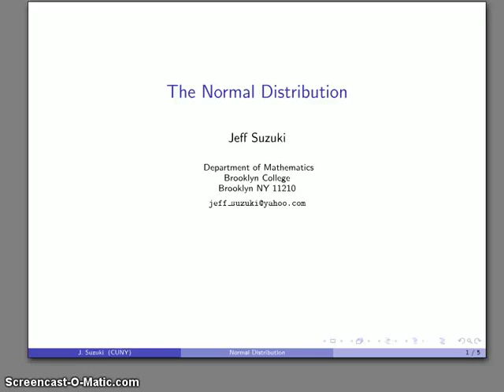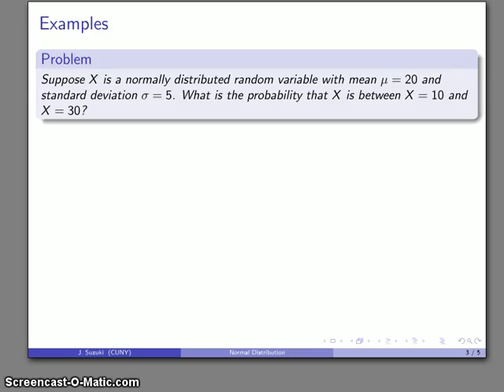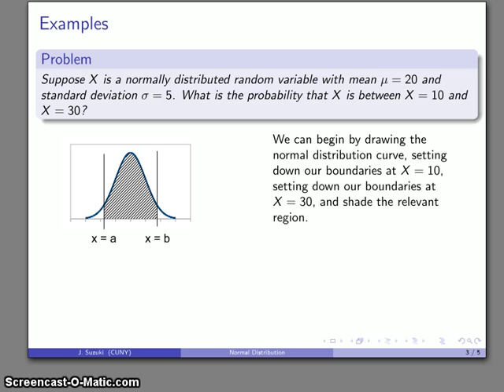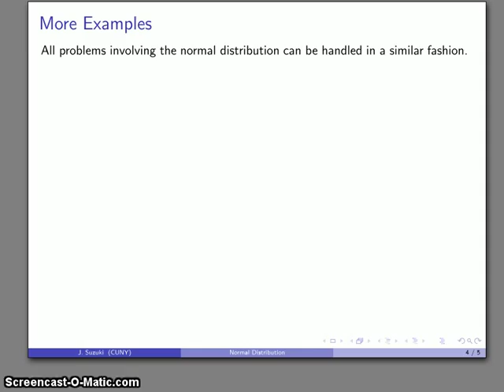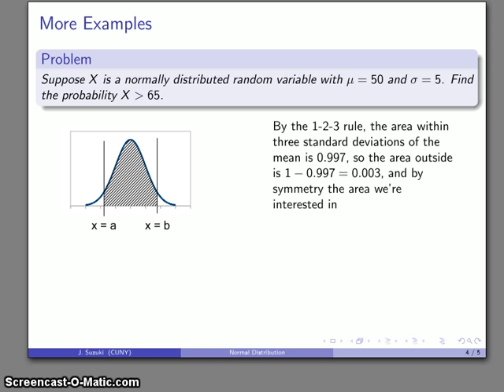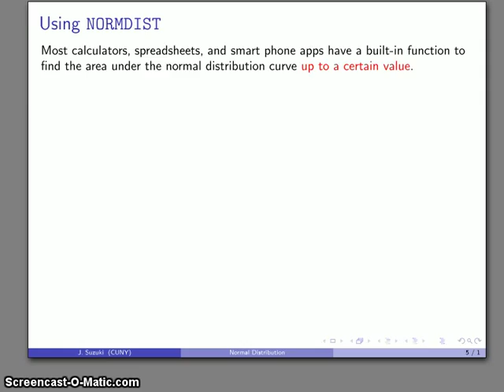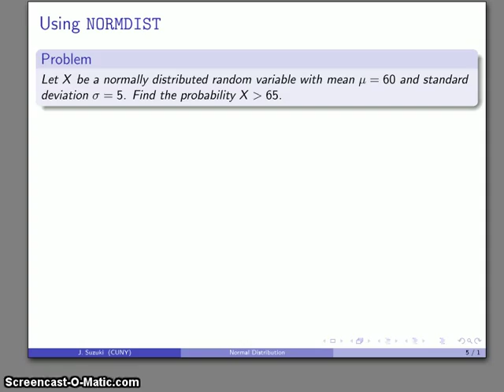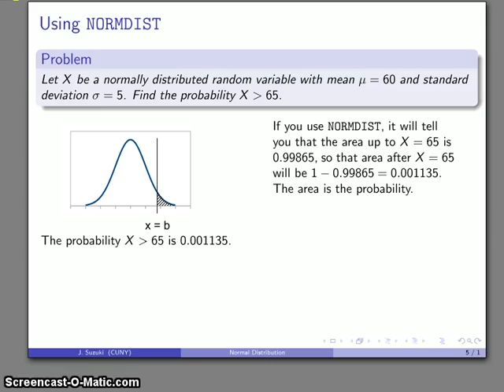Probability and Statistics 120 Normal Distribution 1-2-3 Rule